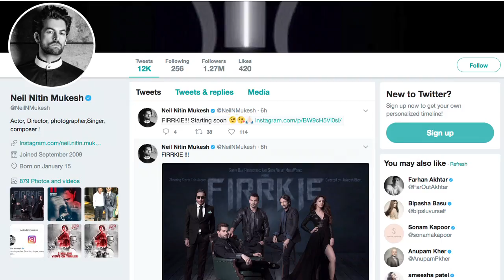Jackie-Neil-Karan come together for 'Firrkie'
Actor Neil Nitin Mukesh has shared the first look of his upcoming intense and gritty thriller film "Firrkie". Neil on Tuesday took to Twitter to share the poster featuring Jackie Shroff, Kay Kay Menon, Karan Singh Grover, actress Sandeepa Dhar and himself.